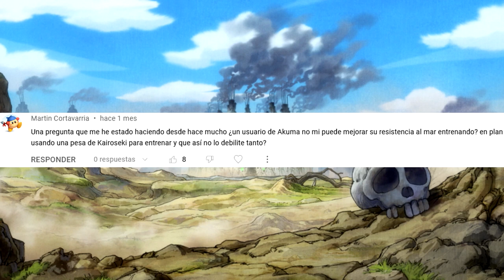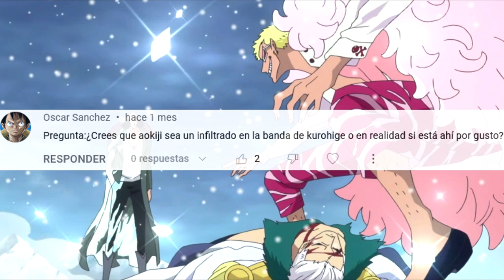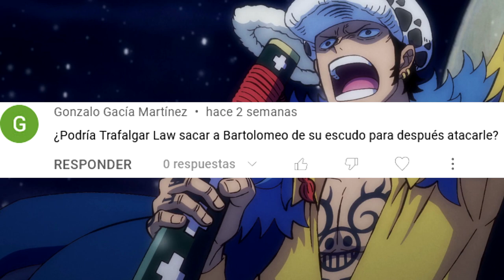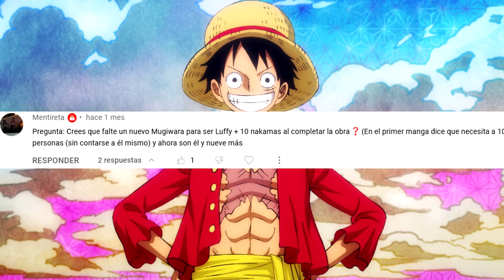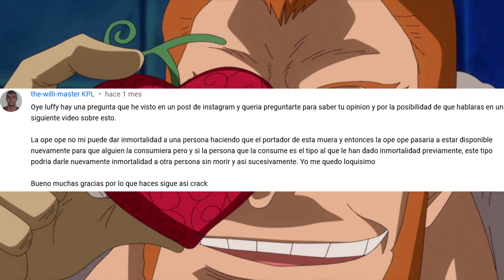🤔¿Puede BARTHOLOMEW KUMA REPELER los DEMONIOS de las AKUMA NO MI? 🤔 Preguntas y Respuestas ONE PIECE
0:00 Intro
0:22 1.¿Puede entrenarse la resistencia al mar?
1:45 2.¿Está infiltrado Aokiji en la banda de Kurohige?
2:56 3.¿Puede Law sacar a Bartolomeo de su barrera?
3:49 4.¿Posee Kurohige los 3 tipos de Haki?
5:00 5.¿Se unirá alguien más a la banda?
6:31 6.¿Puede un Logia reconstruir cualquier parte perdida?
8:31 7.¿Ciclo infinito con la Ope Ope?
10:37 8.¿Si "mueres" por un momento, tu akuma no mi te abandona?
11:39 9.¿Puede Bartholomew Kuma repeler akuma no mi?